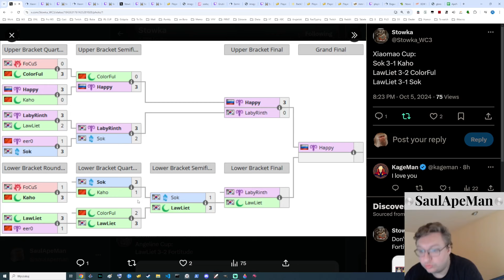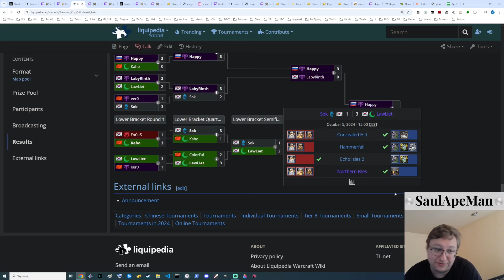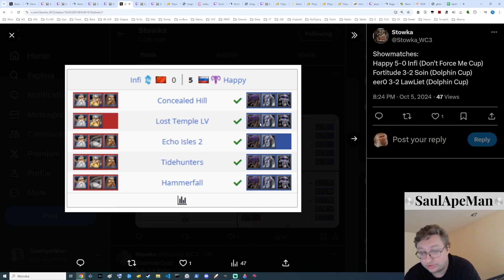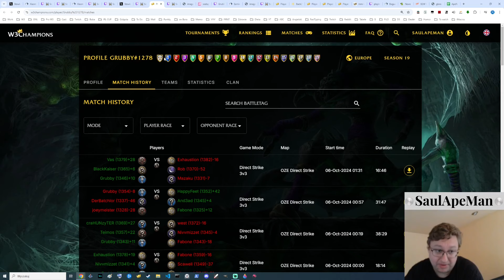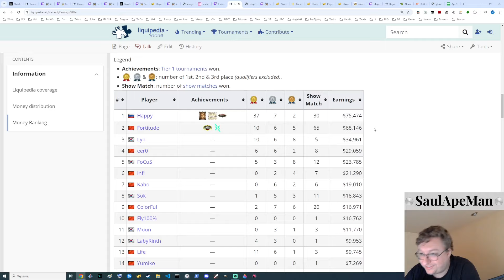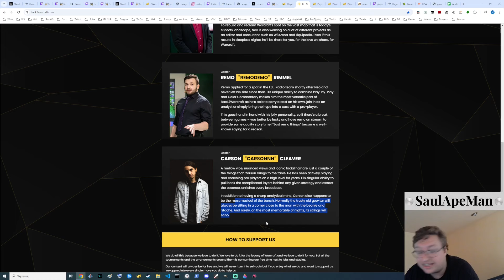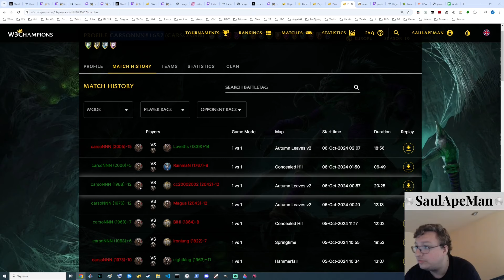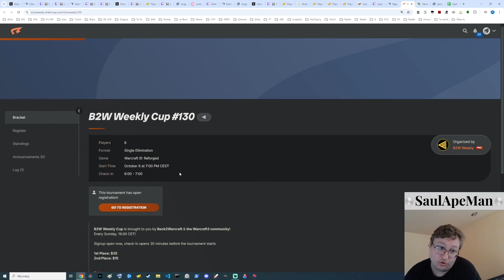ApeNews 12: Clip of Grubby about Custom Games goes OUT OF CONTROL